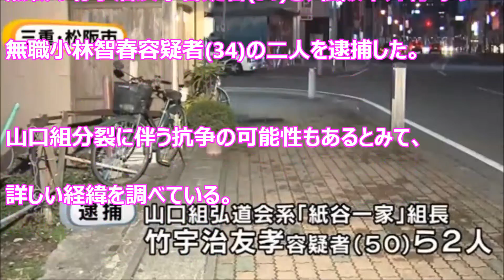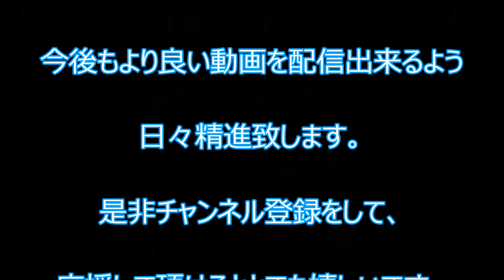【事件】車突入の報復か？神戸山口組へ移籍した組員への傷害容疑で山口組系「紙谷一家」総長ら２人逮捕！ 三重 Yamaguchi gumi mafia group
2016年3月8日　神戸山口組系暴力団員に集団で暴行を加えてけがをさせたとして、三重県警組織犯罪対策課と津、松阪、伊勢署は、傷害の疑いで、
津市乙部六代目山口組三代目「弘道会」若中で十一代目「紙谷一家」総長で無職の竹宇治友孝容疑者(50)と、松阪市井村町の無職小林智春容疑者(34)の二人を逮捕した。
山口組分裂に伴う抗争の可能性もあるとみて、詳しい経緯を調べている。

また県警は同日付で、同課内に「六代目山口組・神戸山口組対立抗争集中取締本部」を設置。
森元良幸県警本部長を取締本部長に各課幹部21人体制で取り締まり強化に当たるとした。

両容疑者の逮捕容疑は、先月20日午前2時半頃、松阪市愛宕町一丁目の繁華街路上で、電話で呼び出した県内在住の神戸山口組系暴力団員の男性(45)に対し、
三人で殴る蹴るの暴行を加えて右肩関節脱臼や左まぶたの裂傷など全治約3週間のけがを負わせた疑い。

同課などによると、内部調査や目撃者の証言などから容疑が発覚。
傷害容疑で8日、津市内の事務所を家宅捜索し、その場にいた2人に任意同行を求めた。
二人は黙秘しており、経緯を調べるとともに、残る1人の行方を追っている。

捜査関係者によると、被害男性は元六代目山口組系二次団体構成員で、分裂を機に県外の神戸山口組系団体に移ったという。
竹宇治容疑者と被害者は以前から顔見知りといい、分裂をめぐる制裁などが背景にある可能性もあるとみている。

今月5日には竹宇治容疑者の暴力団事務所シャッターに盗難車が突っ込む事件があり、今回の事件に対する報復だった可能性もあるとみて関連を調べている。